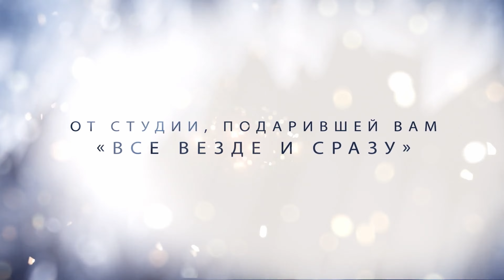Герой наших снов — трейлер (дубляж)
Название: Dream Scenario

Страна: США
Режиссер: Кристоффер Боргли
Продюсер: Ари Астер, Тайлер Кампеллоне, Джейкоб Джаффке
Жанр: комедия
Возраст: —
Хронометраж: 100 мин. / 01 час 40 минут

В главных ролях: Лили Бёрд, Николас Кейдж и другие.
Слоган: —
Премьера в мире: 9 сентября 2023
Премьера в России: 7 марта 2024, «Экспонента»
Цифровой релиз: -

- Описание: Профессор-неудачник, так и не сумевший добиться в жизни чего-то важного, неожиданно становится знаменитостью после того, как начинает являться во снах миллионам людей. Его зовут на съемки телепередач и на радиоэфиры, у него берут интервью и пишут про него статьи, а папарацци и поклонники следят за ним дома и на работе в университете. Нежданная слава превращает жизнь героя в сущий ад.